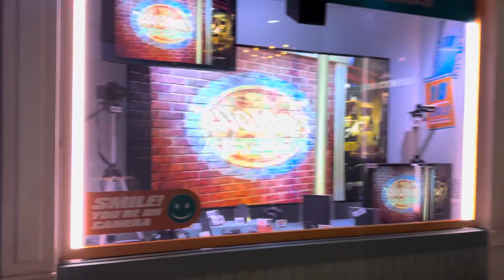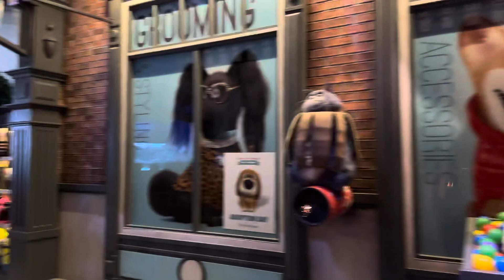The Secret Life of Pets: Off The Leash Ride 9/10/2024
This is me and my best Friend Vriana and Jake at Universal Studios Hollywood and The Secret Life of Pets: Off The Leash Ride at Pets Place.